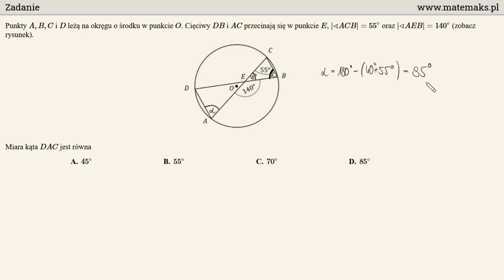Matura poprawkowa 2021 - zadanie 19 - kąty w okręgu